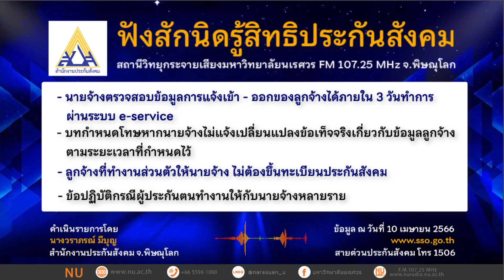ลูกจ้างที่ทำงานส่วนตัวให้นายจ้าง ไม่ต้องขึ้นทะเบียนประกันสังคม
ฟังสักนิดรู้สิทธิประกันสังคม เรื่อง 1. นายจ้างสามารถตรวจสอบข้อมูลการแจ้ง เข้า - ออกของลูกจ้างได้ภายใน 3 วันทำการ หลังจากกรอกข้อมูลเรียบร้อยแล้ว ผ่านระบบ e-service
2. บทกำหนดโทษหากนายจ้างไม่แจ้งเปลี่ยนแปลงข้อเท็จจริงเกี่ยวกับข้อมูลลูกจ้าง ตามระยะเวลาที่กำหนดไว้
3. ลูกจ้างที่ทำงานส่วนตัวให้นายจ้าง ไม่ต้องขึ้นทะเบียนประกันสังคม
4. ข้อปฏิบัติกรณีผู้ประกันตนทำงานให้กับนายจ้างหลายราย

ดำเนินรายการโดย นางวราภรณ์ มีบุญ สำนักงานประกันสังคม จ.พิษณุโลก